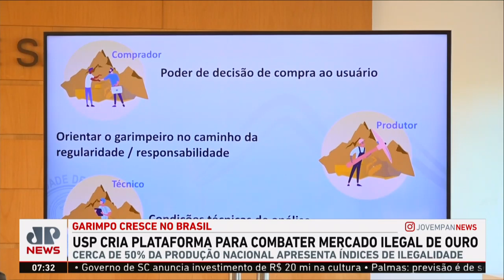USP cria plataforma para combater ilegalidade no mercado de ouro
A USP criou uma plataforma para combater o mercado ilegal de ouro, ajudando clientes a não cair em golpes no segmento. Confira os detalhes com a reportagem da Jovem Pan News.